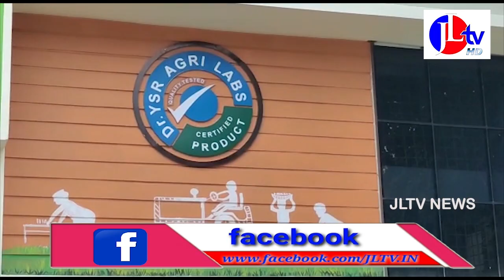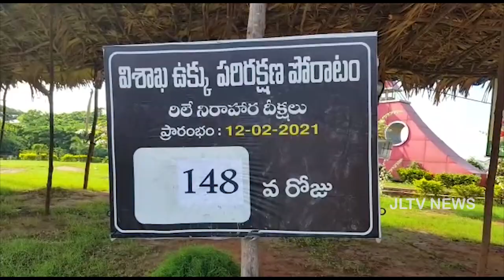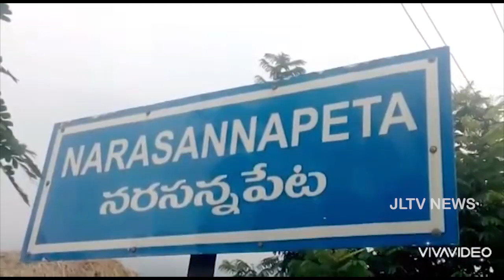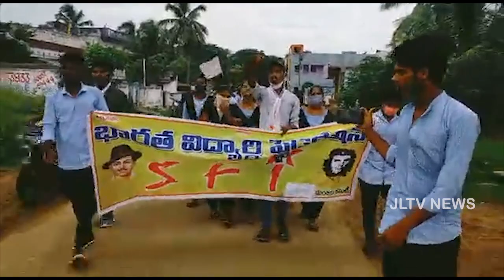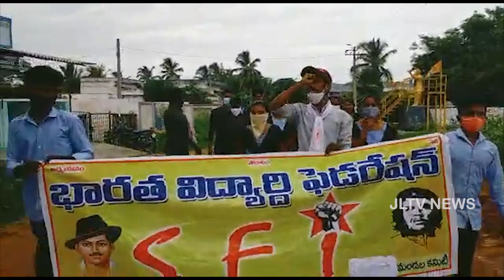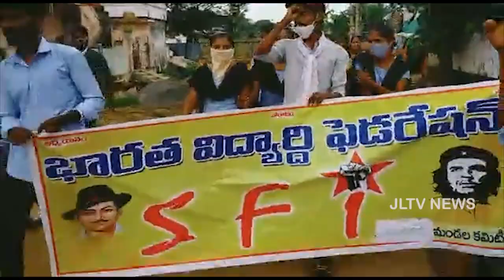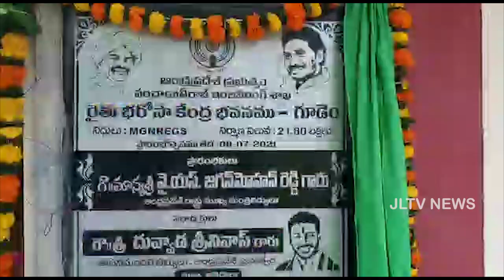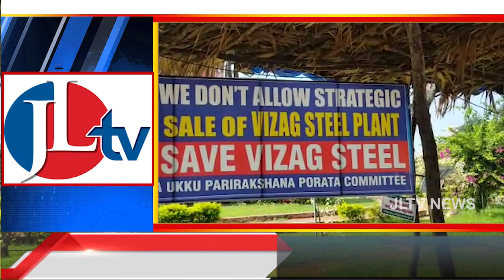JLTV News బులిటెన్ 09 July 2021